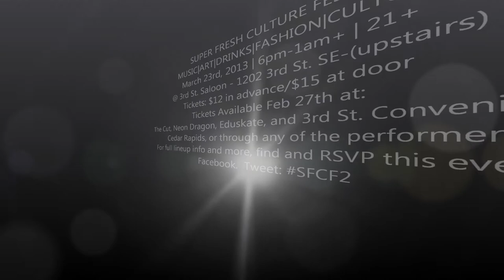Super Fresh Culture Fest 2 - 2013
MIC HAND RECORDINGS & THE CUT are proud to present the 2nd annual Super Fresh Culture Fest celebration of Hip Hop Music, Art, Fashion & More!

LINEUP

C-RAYZ WALZ - Bronx, NY

KINGHELLBASTARD - Milwaukee, WI

THE OTHER ELEMENTS - Cedar Rapids, IA

STEDDY P & DJ MAHF - Kansas City/St. Louis, MO

BBOYS - UI Breakers - Iowa City/Cedar Rapids

D.O.P.E. Clique - Des Moines, IA

PURPLE ASTEROID CADILLAC - Fairfield/Mt. Pleasant, IA

CASEtheJOINT & OPT RHYME - Dubuque, IA/Rockford, IL

AWTHNTKTS - Iowa City, IA

RAHLAN KAY - Cedar Rapids, IA

DJ RICHIE DAGGERS - Des Moines, IA

Hosted by Phoenix the Misfit & Rahlan Kay (aka Hip Hop the Group)

LIVE ART BY
OiNK + MASK + CAVE + Styles Howard + Joe Goral

CLOTHING BY
Solo Made + UnderGround Fresh + others to be announced + SFCF2 Shirts will be available.

The Cut Barber Shop + Neon Dragon Tattoo & Piercing + Eduskate + All American Chimney Sweeps & Builders, INC. + 3rd St. Convenience + Legalize Iowa + Solo Made + ESP3